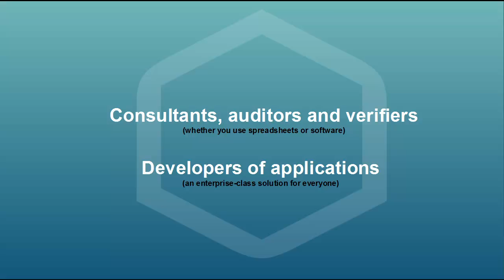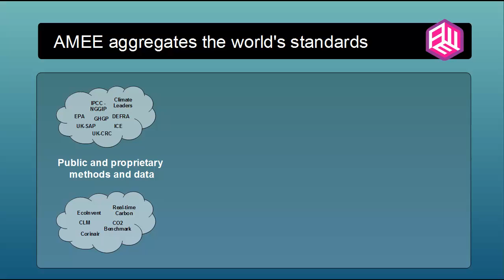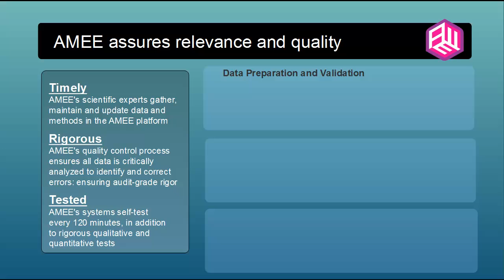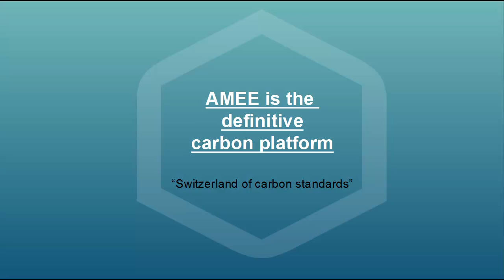AMEE - Timely. Accurate. The world's carbon standards in one place.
The 3 minute summary.